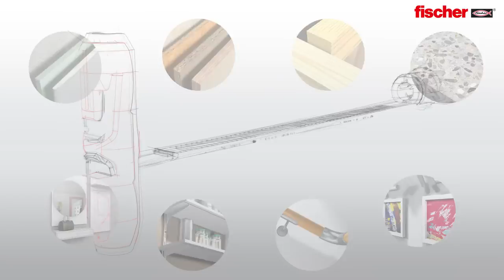Hollewand plug 2 componenten duopower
Hollewand plug 2 componenten voor gipsplaten